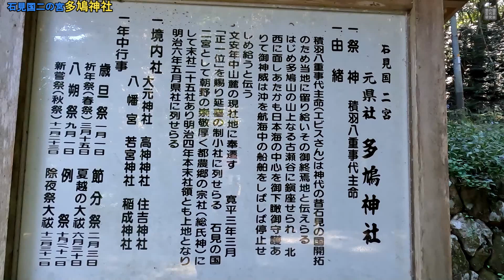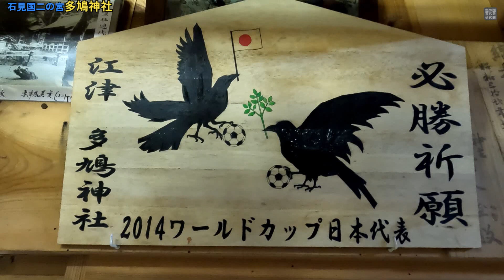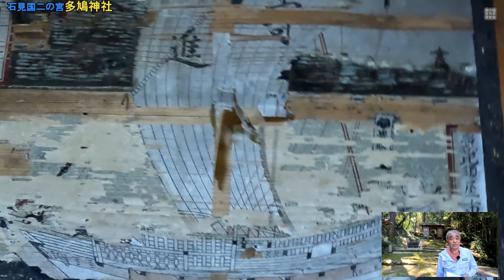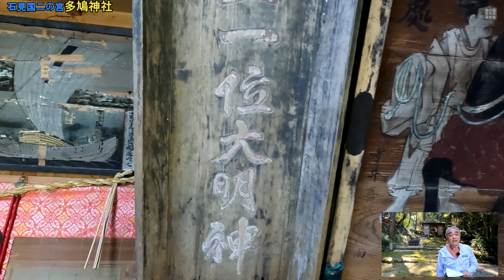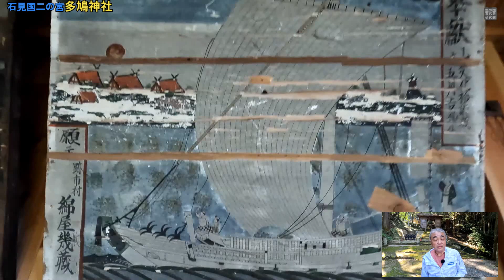0090小さな旅 石見国二の宮 多鳩神社 ご案内:鶴田後聞